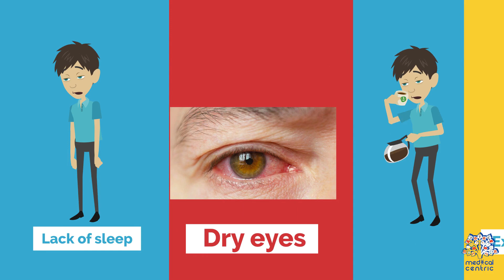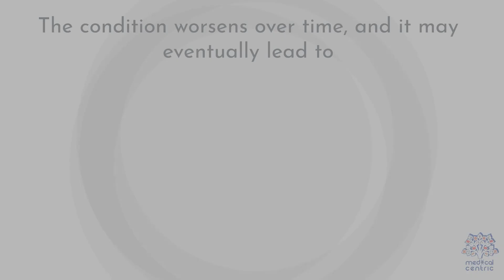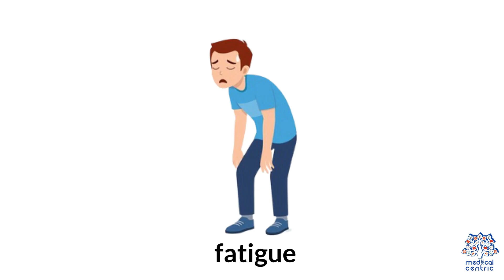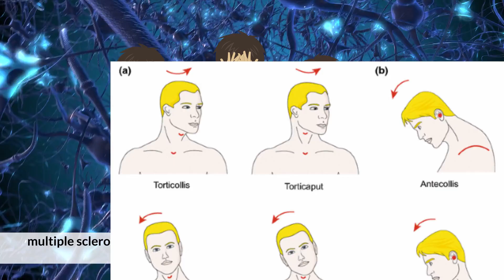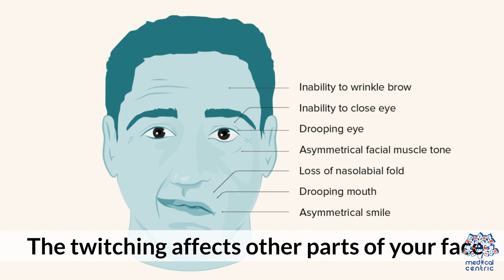The Science Behind Eyelid Twitching: Explained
Chapters

0:00 Introduction
1:08 Types of Eyelid twitches
1:20 General Eyelid Spasm
1:39 Benign Essential Blepharospasm
2:06 Hemifacial spasm
2:31 Causes of  Eyelid twitches
2:58 Complications of  Eyelid twitches
3:44 When should you visit a doctor?
4:18 How are  Eyelid twitches treated?

Today's Medical Centric Topic is Eyelid twitching, a common phenomenon that many individuals experience at some point in their lives. In this article, we will explore the causes, symptoms, and available treatment options for eyelid twitching, as well as provide some helpful tips to manage and prevent this condition.

Section 1: Understanding Eyelid Twitching
Definition: What is eyelid twitching?
Occurrence: How common is eyelid twitching?
Types of Twitches: Brief overview of different types of eyelid twitches (myokymia, blepharospasm, hemifacial spasm).

Section 2: Causes of Eyelid Twitching
Stress and Fatigue: The role of stress and fatigue in triggering eyelid twitching.
Eye Strain: How prolonged use of digital devices or reading can contribute to twitching.
Caffeine and Alcohol: The link between consumption of caffeine or alcohol and eyelid twitching.
Nutritional Deficiencies: How deficiencies in certain vitamins and minerals can affect eyelid muscles.
Dry Eyes: Exploring the connection between dry eyes and eyelid twitching.
Other Possible Causes: Mentioning other potential triggers, such as allergies, medications, and neurological disorders.

Section 3: Symptoms of Eyelid Twitching
Sensation: Describing the sensation of eyelid twitching.
Duration: How long do the twitching episodes typically last?
Frequency: How often do the twitches occur?
Impact on Vision: Any temporary vision changes or blurring associated with eyelid twitching.

Section 4: Treatment and Management

Self-Care Techniques: Practical tips for managing eyelid twitching, including stress reduction, eye exercises, and adequate sleep.
Eye Drops and Lubricants: How lubricating eye drops can help alleviate dry eyes and reduce twitching.
Nutritional Changes: Discussing the importance of a balanced diet and supplementation for overall eye health.
Stress Management Techniques: Exploring stress management strategies, such as relaxation exercises and meditation.
Medical Interventions: When to seek medical attention and the available treatment options (medications, Botox injections, surgery).

Section 5: Prevention Strategies
Eye Care Habits: Promoting regular eye breaks, proper screen usage, and good eye hygiene.
Stress Reduction: Highlighting the importance of stress management in preventing eyelid twitching.
Healthy Lifestyle: Encouraging a healthy lifestyle with balanced nutrition, regular exercise, and sufficient sleep.
Conclusion:
In conclusion, eyelid twitching can be an annoying and bothersome condition, but in most cases, it is benign and resolves on its own. However, if the twitching becomes persistent, interferes with daily activities, or is accompanied by other concerning symptoms, it is important to consult a healthcare professional. By understanding the causes, symptoms, and treatment options discussed in this article, individuals can better manage and prevent eyelid twitching, leading to improved eye health and overall well-being.

Note: This blog-like script provides an outline for a comprehensive article on eyelid twitching. You can expand on each section, include relevant research or personal anecdotes, and customize it to fit your desired style and tone.